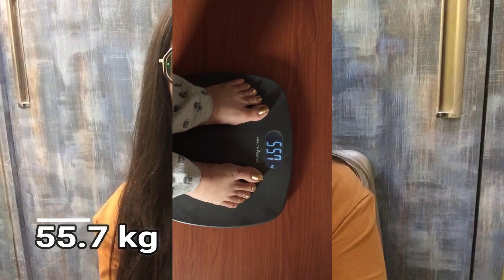How I lost 2.5 kg In One Week With Indian Food?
Hey Guys! In this Video I shared how I lose my weight in just one week with the help of proper food planand exercise. So if you wanna know then please watch the video.